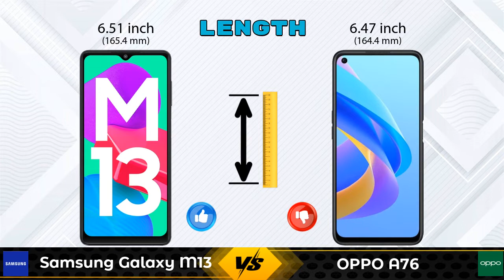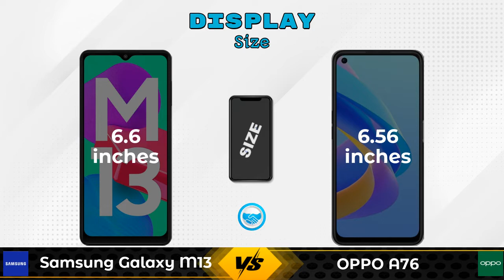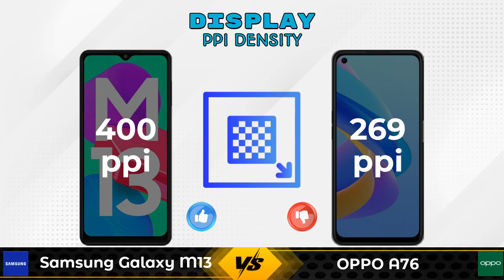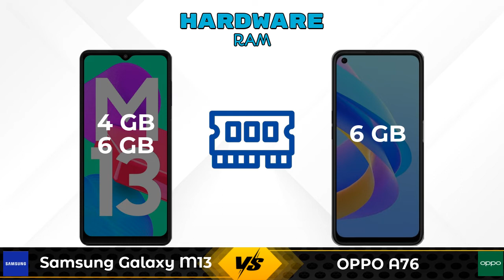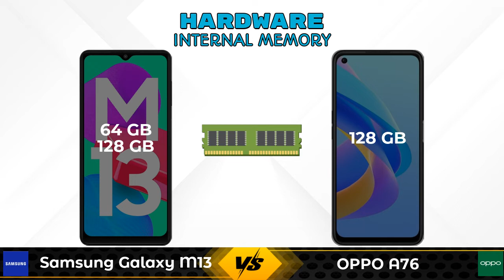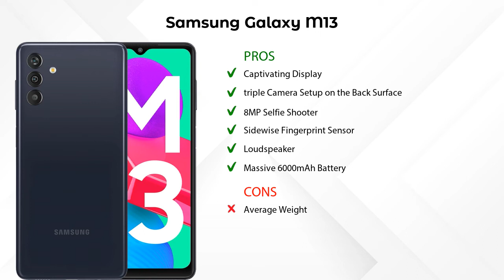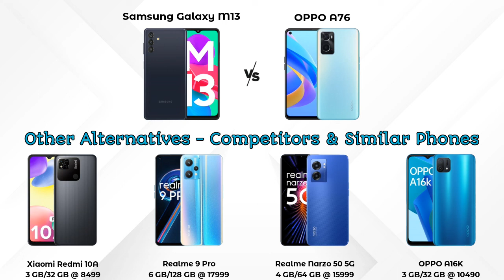Samsung Galaxy M13 Vs OPPO A76 - Full Comparison [Full Specifications]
In this Video we are Comparing Samsung Galaxy M13 Vs OPPO A76 with [Full Specifications].

Variant Details:
4 GB / 64 GB - 11999
6 GB / 128 GB - 13999 (Amazon)

Variant Details:
6 GB / 128 GB - 16490

Samsung Galaxy M13 Vs OPPO A76 full specifications
OPPO A76 Vs Samsung Galaxy M13 full specifications
Samsung Galaxy M13 Vs OPPO A76 comparison
OPPO A76 Vs Samsung Galaxy M13 comparison